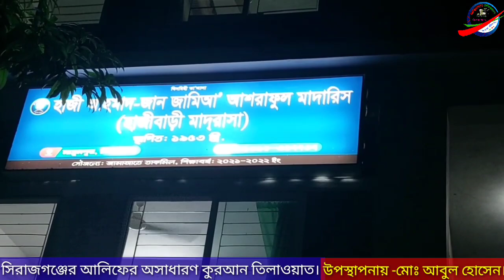বাংলাদেশের সুনাম বয়ে আনার ইচ্ছা সিরাজগঞ্জের আলিফের।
সুমধুর কন্ঠে কুরআন তিলাওয়াত করে বাংলাদেশের সুনাম বয়ে আনার ইচ্ছা  সিরাজগঞ্জের আলিফের।